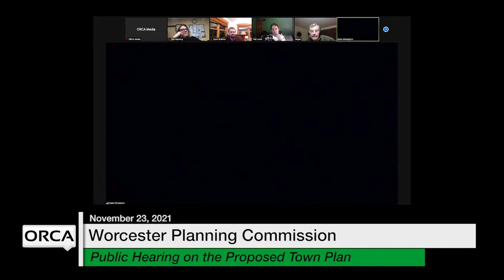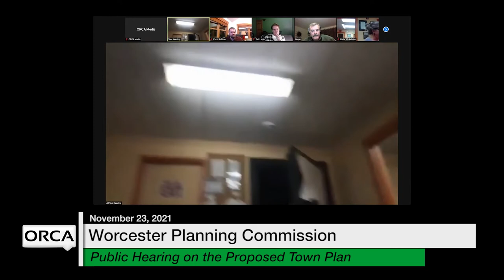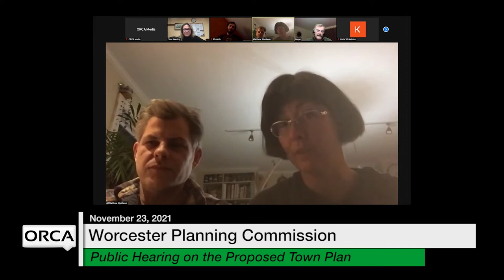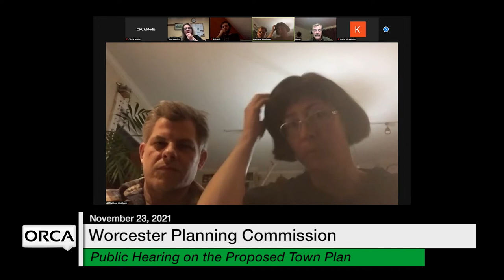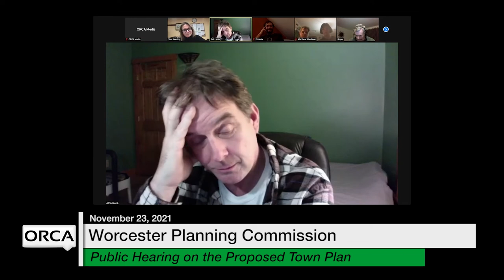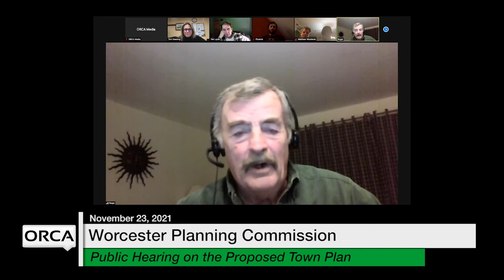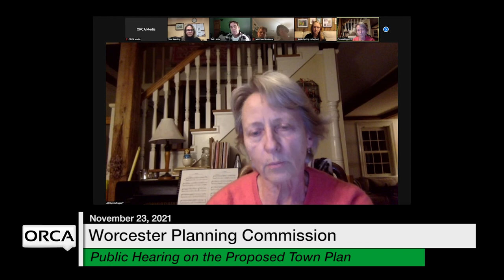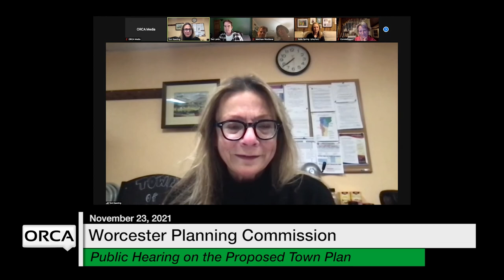Worcester Planning Commission - Public Hearing on the Proposed Town Plan November 23, 2021